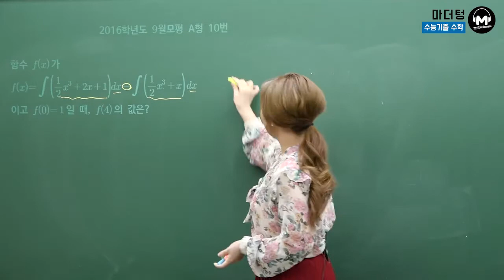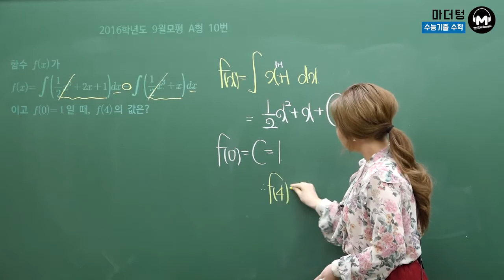[마더텅] 2016학년도 9월모평 A형 10번 (풀이 : 최희남 선생님)